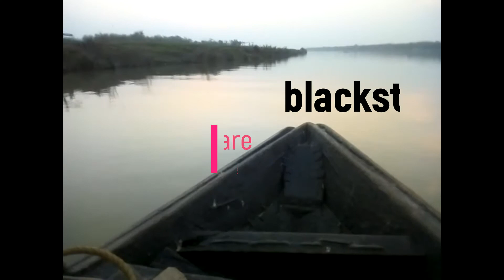Ns 200 | Pulsar | Town Ride